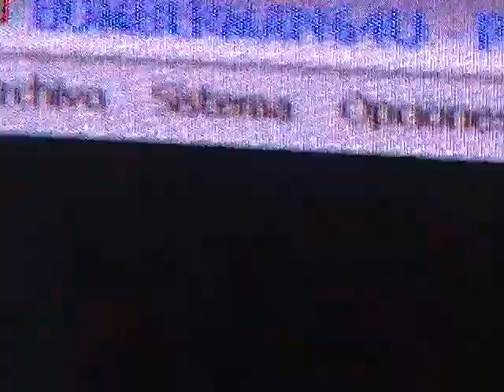SECRET WORLDS OF BOMBERMAN 64 ALL DATA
WHO NEEDS XBOX 360 WITH THIS??  NOBODY !! LOL XD :)